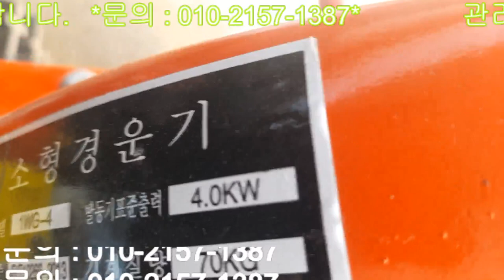관리기(판매 완료)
관리기